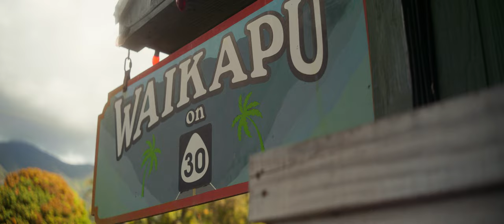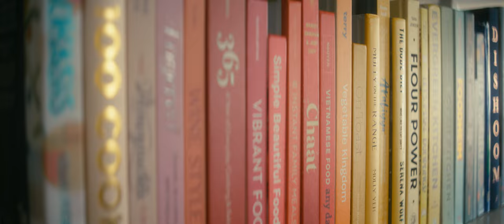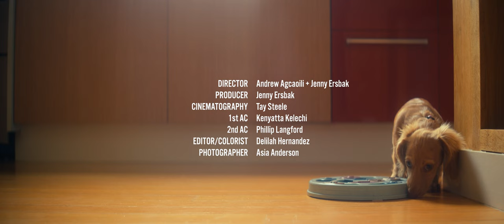Toyota Hawai‘i Stories: HOLOHOLO | Chapter 12 - Alana Kysar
In Chapter 12 of Toyota Hawai‘i Stories: HOLOHOLO, we take a ride in the Toyota Highlander Hybrid with Alana Kysar. Along the way, she takes us across Maui’s landscape and explores the flavors that keep her connected to her home and her family.

Alana's decade-long journey in California became an opportunity for her to find comfort in cooking authentic local recipes, using them as a remedy for homesickness. Fueled by her deep passion for Hawai‘i's diverse food culture, she took on the challenge of writing a cookbook that celebrates the local food we know and love.

Drawing inspiration from her upbringing on Maui and the vibrant community around her, Alana crafted a captivating piece of culinary literature: Aloha Kitchen. Her intention was clear—to instill confidence in every reader and empower them to step into the kitchen and create something truly ‘ono.